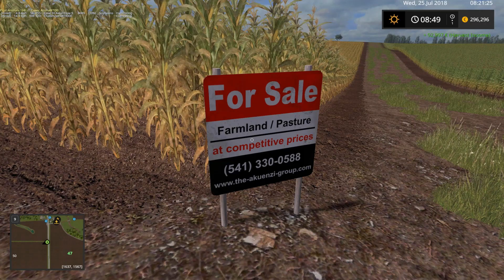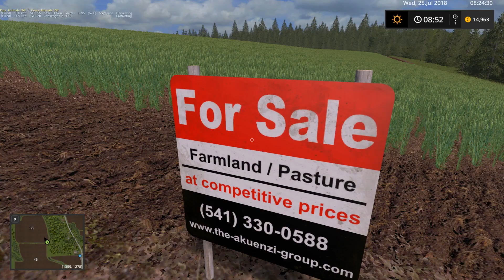Farming Simulator 17 Lone Oak Farm #31